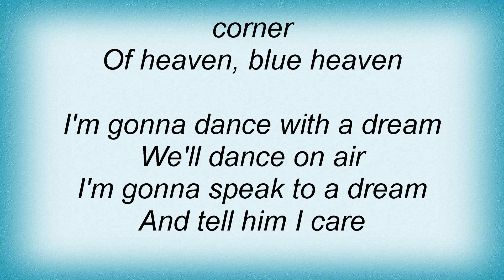Billie Holiday - I've Got A Date With A Dream Lyrics